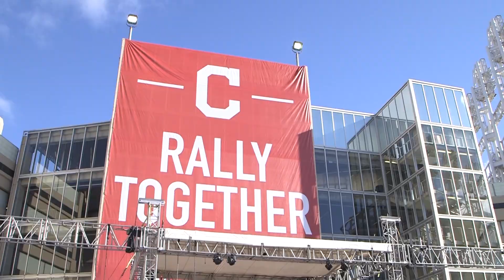Cleveland's getting ready for its big night.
Cleveland prepares for one of the biggest days in its sports history, as the Indians and the Cavs prepare for the spotlight.